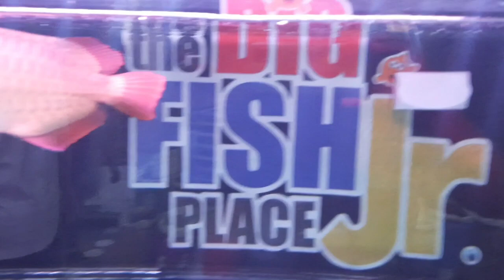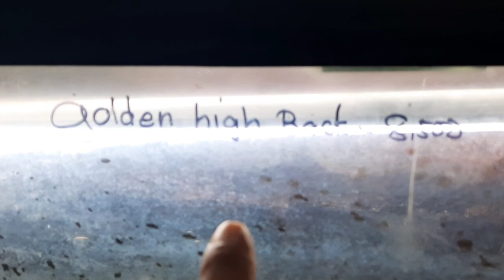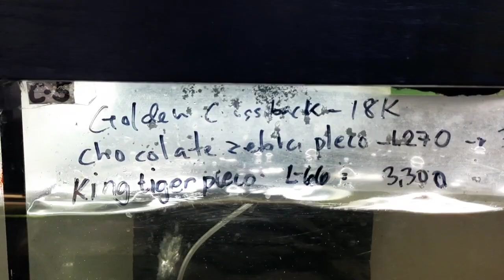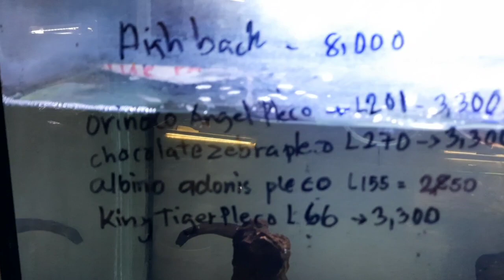MGA RARE FISH SA CARTIMAR PET CENTER@istoryavlog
mga bagong aqaurium fish ang dami uli sa ating video mga bai ang presyo negotiable kaya maaaei pang makadiscount@istoryavlog